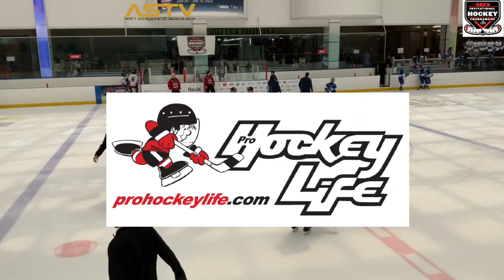Game 30 - WESTERN SELECTS vs TORONTO PRO HOCKEY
The Brick Invitational Tournament 2012 division
Live from Edmonton - July 7 , 2022